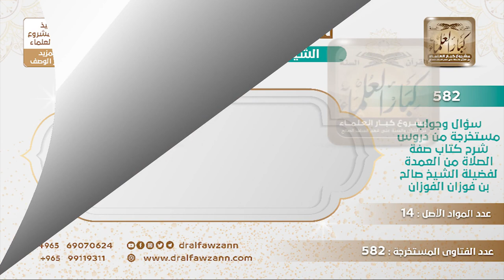[571 -582] جماعة دخلوا المسجد والإمام في التشهد الأخير، هل يجب عليهم أن يدخلوا مع الإمام؟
-"السؤال: إذا كان هناك جماعة في التشهد الأخير ثم أتى أناس لم يكبروا هل يجوز لهم أن ينتظروا ولا يدخلوا مع الإمام ثم يصلوا جماعة أخرى؟
الجَوَابُ: نعم يجوز لهم بل يجب عليهم أنهم يصلون جماعة أخرى ولا يصلون فرادى وهم مخيرون إن أرادوا الدخول مع الإمام فيما بقي وإذا سلم يقومون ويؤمُّهم واحد منهم لا بأس بذلك، أو ينتظرون حتى يسلم ثم يصلون جماعة.
للاشتراك في قناة الشيخ صالح الفوزان
سؤال وجواب من شرح صفة الصلاة ( 582 ) مقطع

للاستفسار والإقتراحات والدعم
رئيس الفريق
لمشروع كبار العلماء